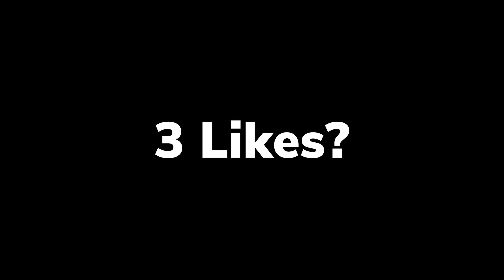Fortnite RTX 4090 24GB + i9 14900K Epic Settings Chapter 5 Season 2 Gameplay (RTX ON / DLSS ON)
Fortnite RTX 4090 24GB + i9 14900K 4K Epic Settings Gameplay

In this video, i play Fortnite Chapter 5 Season 2 running on RTX 4090 and Intel i9 14900k at epic settings (ultra settings).

Would you like to see Fortnite RTX 4090 24GB + i9 14900K Low Settings with 1000fps ?

My PC Specs:
• Case: ASUS ROG Strix Helios White Edition RGB
• CPU: Intel I9 14900K
• GPU: MSI Gaming X Trio RTX 4090 24 GB
• Ram: CORSAIR VENGEANCE 32GB DDR5 6000MHZ
• Motherboard: ASUS ROG Strix Z790-A Gaming
• Cooler: Corsair iCUE H150i ELITE CAPELLIX XT White
• SSD: SAMSUNG 870 QVO Retail 1 TB SSD SATA 6 Gbps
• HDD: WD Blue 4 TB HDD SATA 6 Gbps
• PSU: BE QUIET! Pure Power 12 M 1200W
• OS: Windows 10 Pro 20H2 64 bit

"Chill Out" by Infraction and OddVision Media

"The River" by Infraction

"Here With You" by Infraction